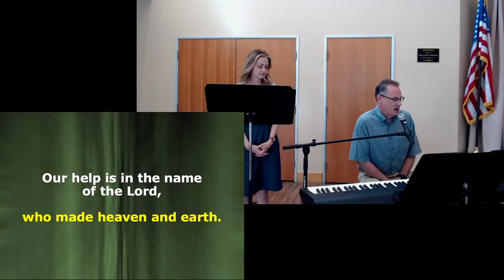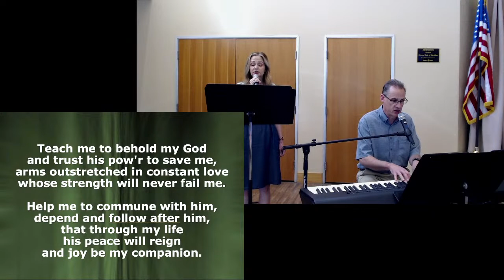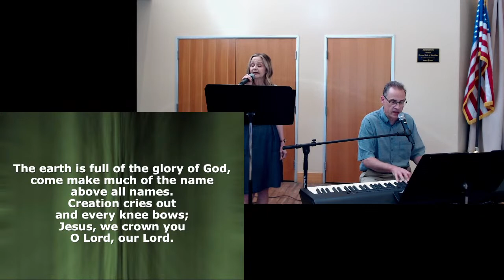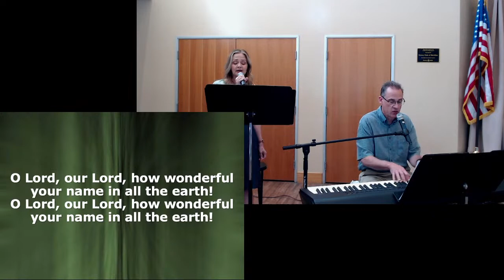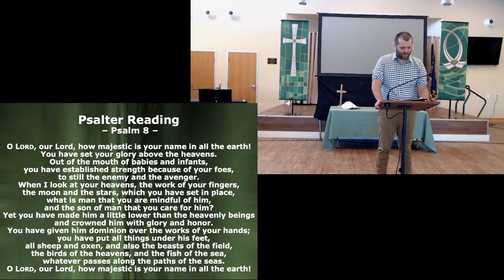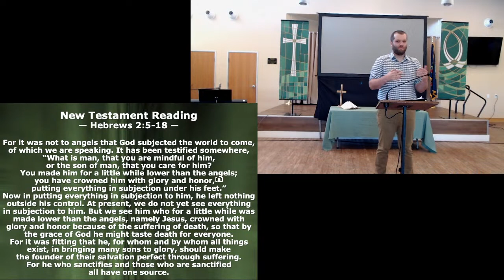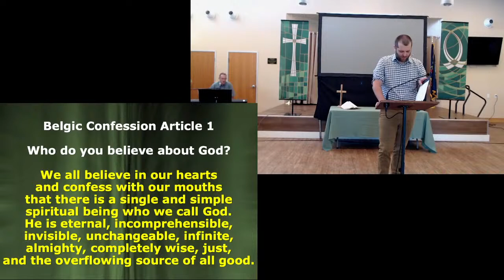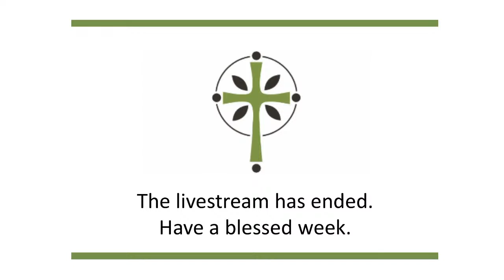God's Name is Revelation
"God's Name is Revelation" - July 24, 2022
New Testament reading: Hebrews 2:5-18
Sermon text: Psalm 8
Douglas Kortyna -- Christ Presbyterian Church, Boise, Idaho